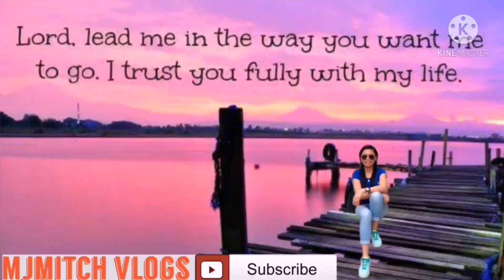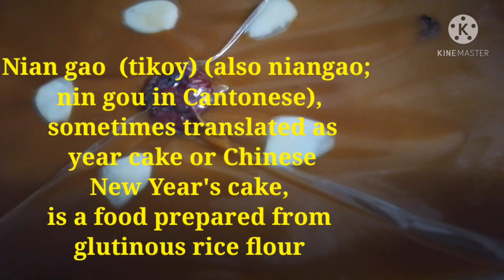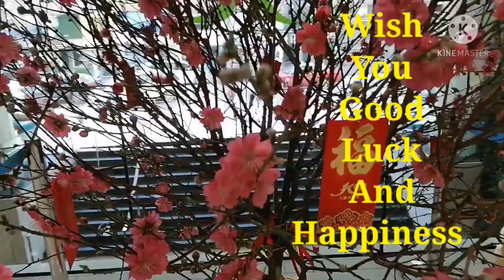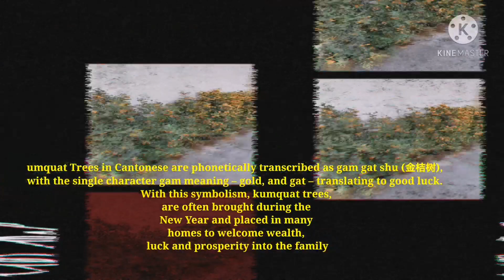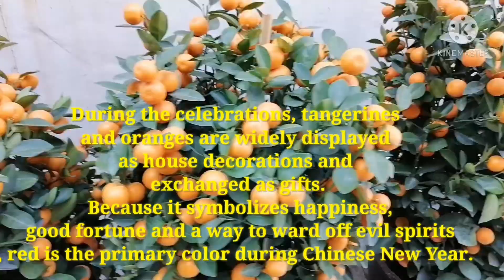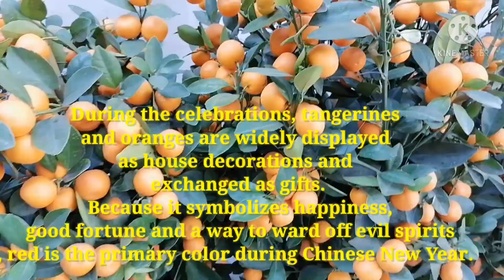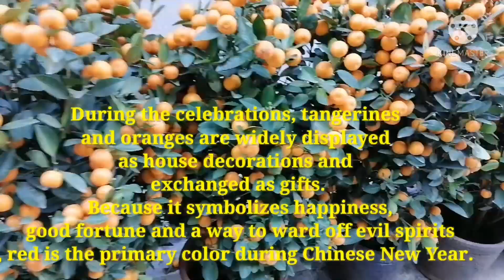CHINESE NEW YEAR TRADITIONALLY PREPARED AND WISHES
Chinese New year traditionally prepared and wishes.ofw vlog. @MJJumagdao @thecouplegoalstv2163 @janezkievlogs4343 @MarjorieCino @mariajerraorano1484 @jiceskyvlog8276 @analynespina @KAAMUYONGVLOG @justpairtv9263 @bisaletv5937 @thoksripaldavlog @thecalhounfamily4451 @bobtheraptorjoe577 @themanavilguzman @Rosalindagallego45 @JajaIlagan19 @zmvlogsperez7988 @zarrahchannel8943